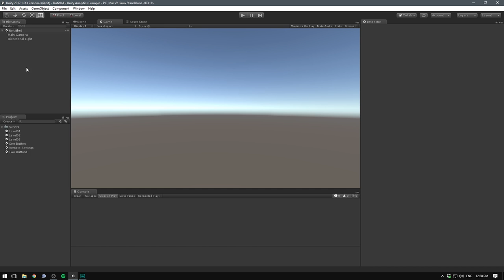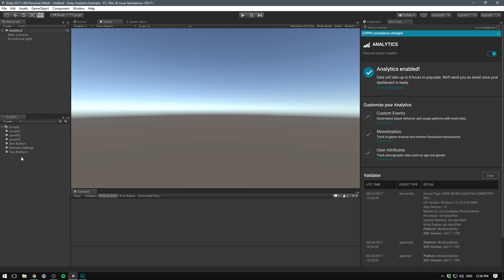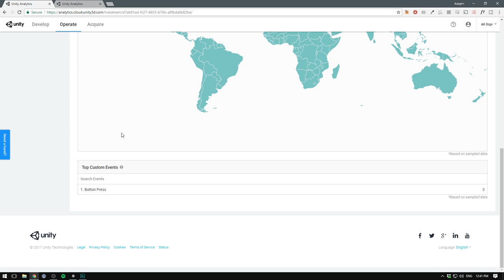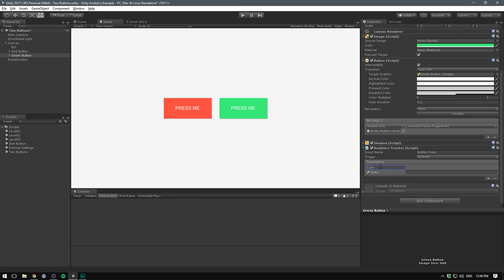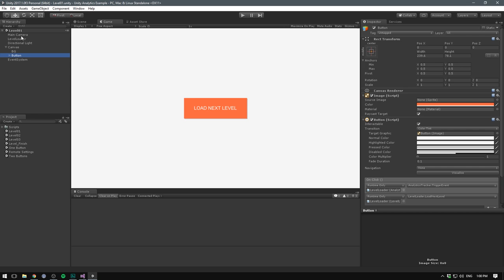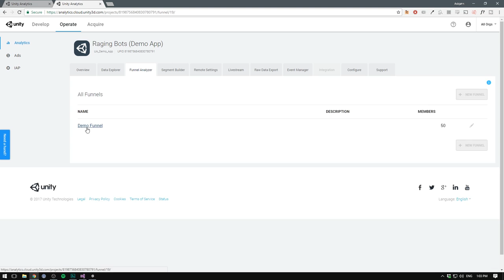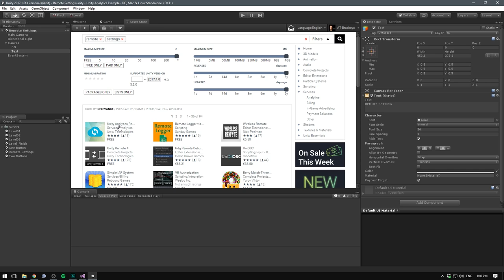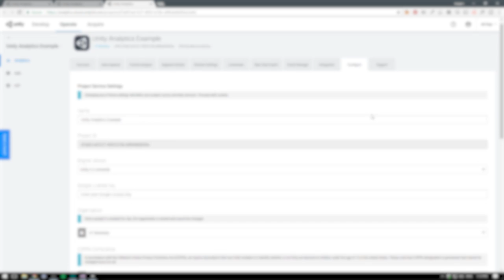How to use Unity Analytics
Let’s set up Unity Analytics!

Edited by the lovely Sofibab.